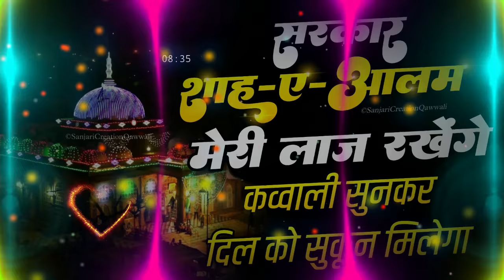Sarkar Shah E Alam Meri Laaj Rakhenge Qawwali | शाह ए आलम सरकार की दर्द भरी कव्वाली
❤️ Khwaja Ji Ki Qawwali 🥰 Garib Nawaz 👑 Superhit Kavvali 2022 Ajmer Sharif 💓 Part 72

Chistiya Qawwali
Ajmer Urs 810 Special Qawwali 2021, Dj Qawwali,
Qawwali Muqabala, Chistiya Qawwali, Chistiya Darbar

KHWAJA GARIB NAWAZ (R.A)Teri Rehmato Ka Dariya😍 Khwaja Garib Nawaz New Qawwali 2019❤💖

Ajmer Sharif Program Live Qawwali, ajmer sharif urs date 2021,khawja ka urs kab shuru hoga, 2021 me chati Sharif kab hai, Anis Nawab, Junaid Sultani, Azim Naza,

Khwaja ka mela aarela apun ajmer jarela. अजमेर उर्स 2021

New Qawwali Khwaja Garib Nawaz - New Qawwali 2021 | Majid Shola Qawwali | गरीब नवाज़

New Qawwali Khwaja Garib Nawaz - हमारे ख्वाजा यही कही है | Majid Shola | गरीब नवाज़

भरोसा तुझ पे है (Full Video) || Chhote Majid Shola || T-Series Islamic Music

New Khawaja Garib Nawaz Qawwali | garib nawaz ki qawwali ❤❤💘| Haji Majid Shola

Ajmer Urs 2019 | Mhefile Sama | Navi Ka Kool Qawwali Haji Chote Majid Shola

ISLAMIC QAWWALI || HAJI MAJID SHOLA SIKKA || MERA KHWAJA AISA HAI

सुरों के दो बेताज बादशाहों का ज़बरदस्त प्रोग्राम - Hamsar Hayat or Majid Shola (Mankibat)

ज़िन्दगी कुर्बान कर ख्वाजा पिया पर | Chote Majid Shola Qawwali | Manor | Just Qawwali

"Mere Khwaja Madine Wale Hain" Chhote Majid Shola || Full Video Jukebox || T-Series Islamic Music

Mere Peer Ki Ghulami Mere Kam.. QUWWALI... ASLAM,AKRAM WARSI-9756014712 ||SHISHODIA CASSETTES ||

ख्वाजा पिया की क़व्वाली पर पैसे की बारिश होगयी ।। Majid Shola Hamsar Hayat Azim Naza

Teri Rehmato Ka Dariya By Hayat Nizami Qawwali

Hamsar Hayat Nizami Special - तेरी रहमतों का दरिया - Sufi Qawali - Sai Baba Devotional Bhajan

2019 TOP QAWWALI TERI REHMATO KA DARIYA SARE AAM CHAL RAHA HAI तेरी रेहमतो का दरिया Naat E Mustafa

Usse kya mitaye duniya khwaja ji jse apne Nawaz Top 10 qawwali

Khwaja Mere Khwaja - Jodhaa Akbar

Khole karam ka Darwaza | Latest Islamic Qawwali Song 2017 | Khwaja Garib Nawaz | Nizami Brothers

Taqdeer Mujhe Le Chal Khwaja Ji Ki Basti Me | Jhula Jhulaon(Asgar Ka Jhula) | Karbala Qawali 2017

Mera Khwaja Badshah Hai Mujhe Koi Gham Nahi | Best Qawwali Song 2019 | Nizami Brothers | Insha Allah

"मेरा ख्वाजा महाराजा है" Mera Khawaja Maharaja Hai || Mera Khawaja Maharaja || Sonic Music